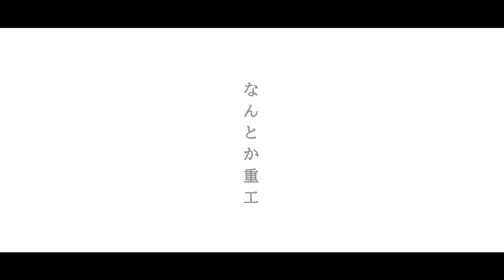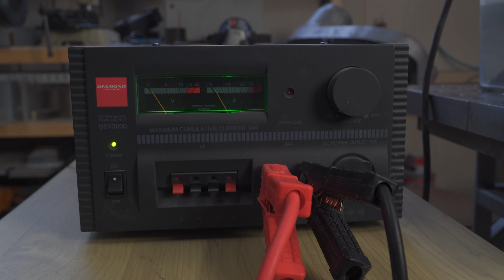ハンドタッピングマシンを作る！(前編)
リニアブッシュなんて使ったこともないのに
果たしてタッピングマシンは完成するのでしょうか？笑

00:00 オープニング
00:34 部品紹介
01:50 面削
02:07 ヘリカル穴開け
03:42 形状加工
04:42 面取り
05:37 アルマイト
06:48 染色
08:03 レーザーマーキング
08:45 エンディング

動画内で使用しているCNCマシン PSF550CNC